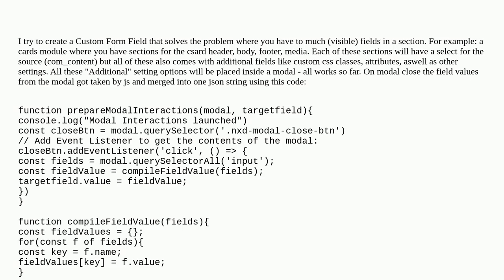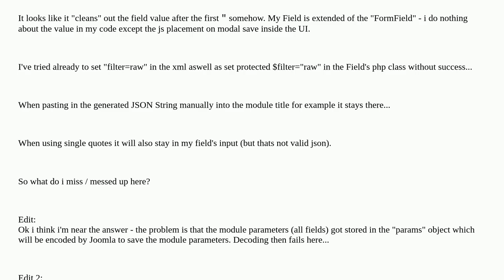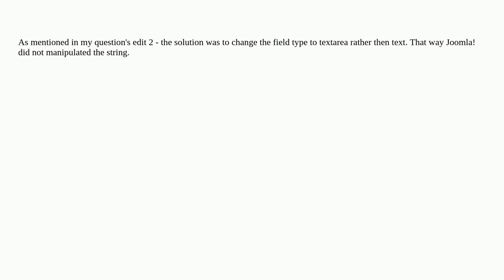Joomla: Custom Field Type that stores multiple field value as json gets manipulated on form load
Custom Field Type that stores multiple field value as json gets manipulated on form load

A special thanks goes out to the awesome community

  json custom-module